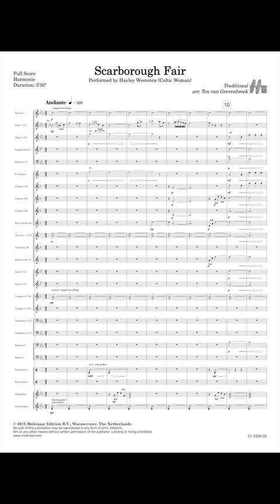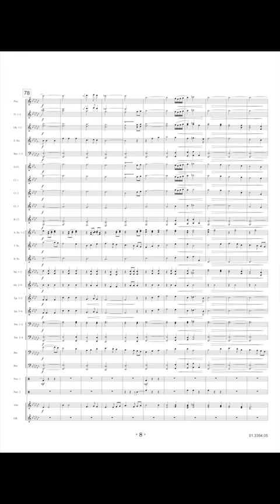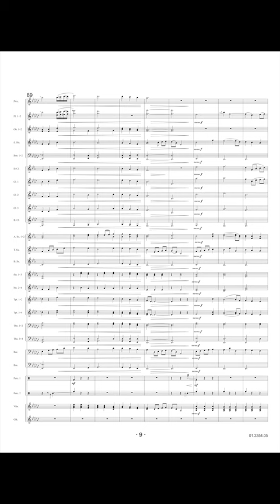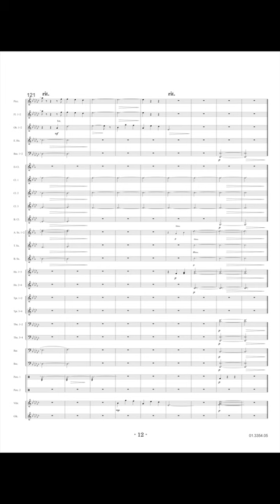Scarborough Fair - Traditional/arr. Ton van Grevenbroek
Scarborough Fair is a traditional English ballad that originates from 1670. This song has been arranged countless amounts of times but was made world famous by Simon and Garfunkel. In 2007, Scarborough Fair was arranged in a Celtic style by Haylay Westenra (Celtic Woman). This colourful arrangement for winds is based on her version. This atmospheric work allows your orchestra’s soloistic wind players the chance to shine.